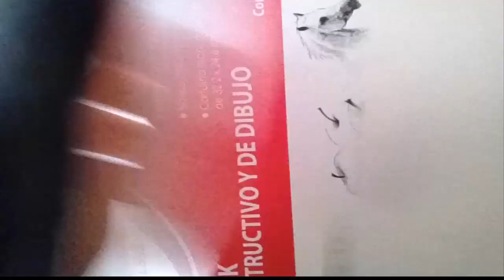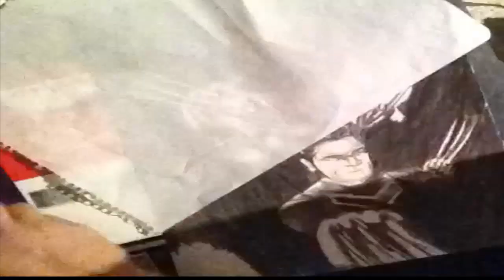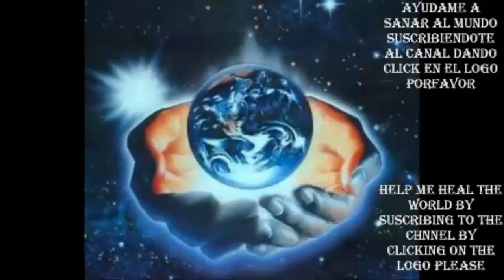dibujando suscriptores 4 /drawing suscribers 4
hola mundo aqui les dejo un nuevo dibujo de suscriptor :) espero les guste, se aceptan las criticas siempre y cuando sean con respeto. si alguien gusta que le haga un retrato, poema, o algun video especial para ese ser querido con todo gusto avisenme, dejenme un mensaje en los comentarios y con gusto lo hare para ustedes :)
gracias por todo el apoyo y por seguir viendo los videos, cada visualizacion me ayuda a estar mas cerca de cumplir el sueño de sanar al mundo :)